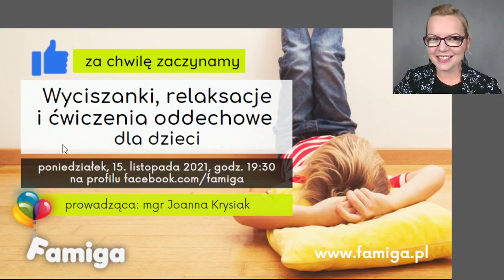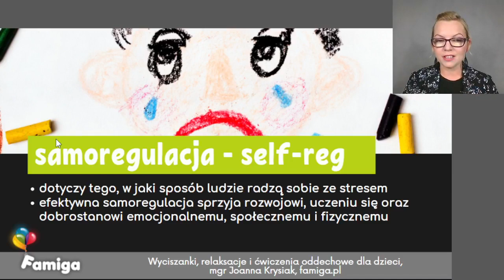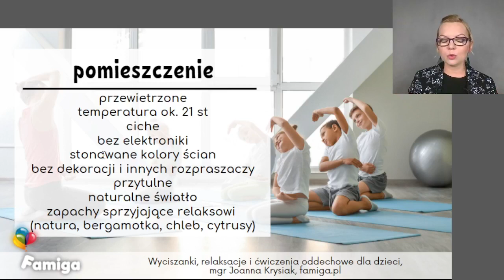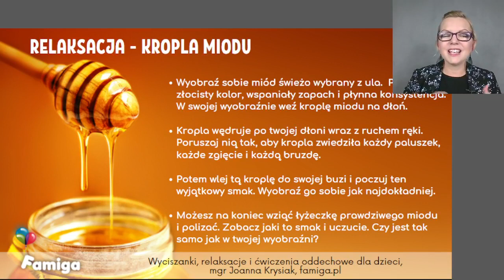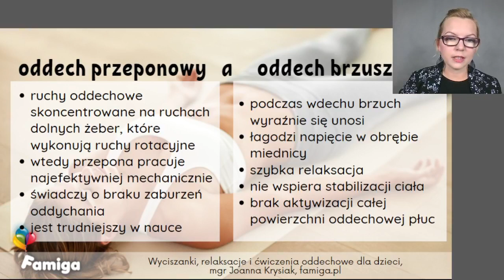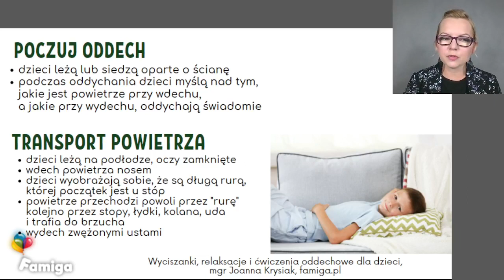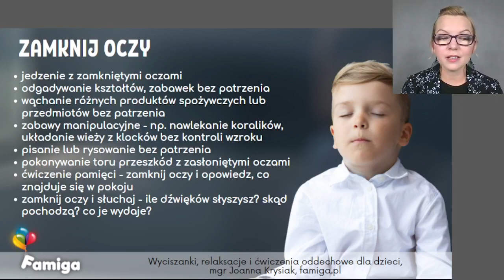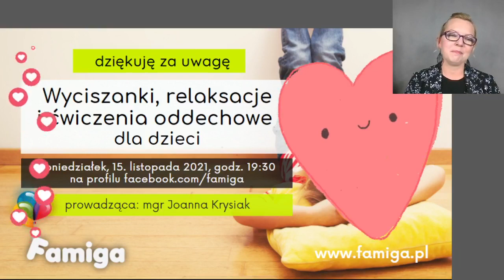Wyciszanki, relaksacje i techniki oddechowe dla dzieci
Webinar nr 68, z którego dowiecie się jak prawidłowo oddychać, jak wspierać układ nerwowy, jak wspomagać uważność dzieci w różnym wieku i umiejętnie prowadzić relaksacje.

0:00:00 🖐 Powitanie i wprowadzenie
0:01:18 📆 Zapowiedzi
0:02:27 🔗 Powiązane webinary
0:03:17 🛒 Pakiet webinarowy: zaświadczenia i materiały
0:08:29 🔴  Plan webinaru
0:09:25 🔴  Autonomiczny Układ Nerwowy a samoregulacja
0:13:59 🔴  Czy dzieci się stresują?
0:19:13 🔴  Relaksacje - zasady
0:27:17 🔴  Ćwiczenia relaksacyjne
0:32:50 🔴  Stymulacja nerwu błędnego i rodzaje oddychania
0:41:22 🔴  Jak oddychać?
0:43:30 🔴  Ćwiczenia oddechowe
0:52:24 🔴  Interocepcja i ćwiczenia uważności
1:01:12 🔴  Wyciszanki - ćwiczenia wyciszające
1:03:34 📆 Zapowiedzi
1:04:35 ❔ Pytania i odpowiedzi
1:09:26 📚 Bibliografia
1:09:45 👋 Podsumowanie i pożegnanie

Obejmuje:
  - imienne zaświadczenie,
  - prezentację,
  - wierszyki-masażyki,
  - ruchową grę planszową wspomagającą koncentrację uwagi.